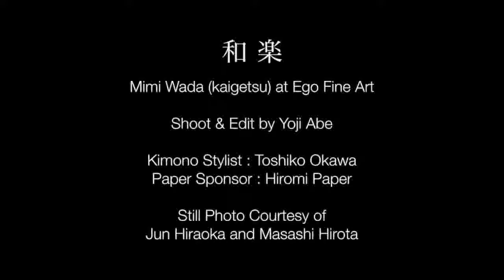Mimi Wada @ Ego Fine Art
Ego Fine Art - I Love Six (November 2013)

Still Photo Courtesy of
Jun Hiraoka and Masashi Hirota

Shoot & Edit by Yoji Abe